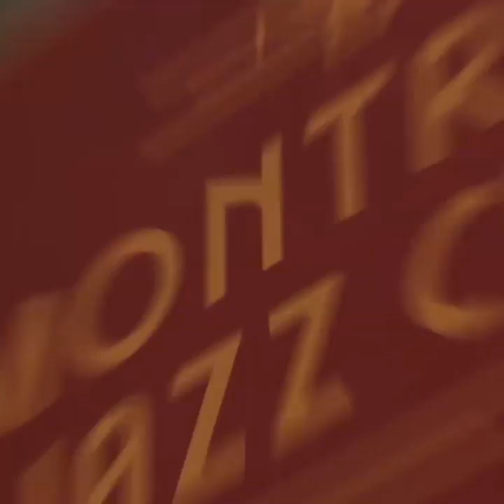Clarendelle proud sponsor of the Montreux Jazz Festival!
Clarendelle proud sponsor of the Montreux Jazz Festival! Making the perfect blend!